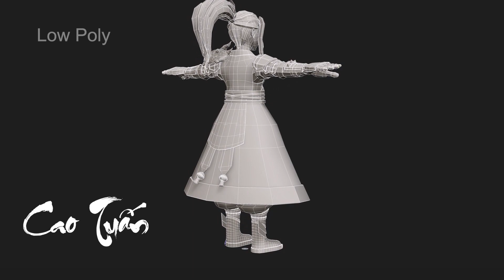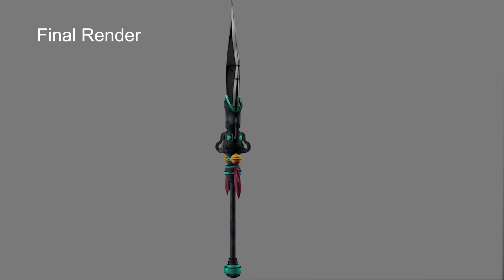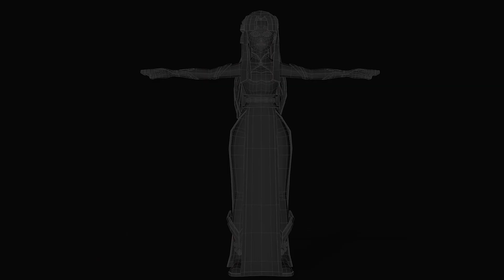Đồ án thiết kế Game 3D | Dạ Nguyệt | Arena Multimedia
Dạ Nguyệt lấy bối cảnh thời chiến quốc khi trần gian trở thành nơi tụ tập của những loài quỷ phá quấy loài người với những vụ án mất tích, giết người rùng rợn. Thế giới ngày càng xuất hiện nhiều loại yêu ma quỷ quái có sức mạnh tà thuật, ẩn chứa nhiều quyền năng, loài người dần mất niềm tin vào thần thánh. Họ cho rằng nếu tôn thờ quỷ, họ sẽ được chúng cứu rỗi và bảo vệ.

Thành viên thực hiện:
- Vũ Nguyễn Thảo Uyên
- Lưu Tuấn Anh
- Nguyễn Việt Hoàng

Giảng viên hướng dẫn:
- Thầy Nguyễn Phước Minh Mẫn

TP HCM:
- 212-214 Nguyễn Đình Chiểu, quận 3
- 778/10 Nguyễn Kiệm, quận Phú Nhuận

HÀ NỘI:
- 80 Trúc Khê, quận Đống Đa
- 110 Trần Phú, quận Hà Đông